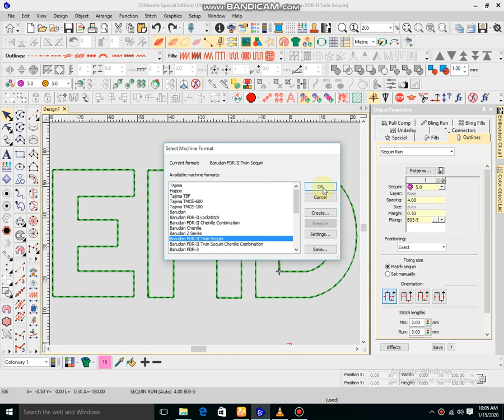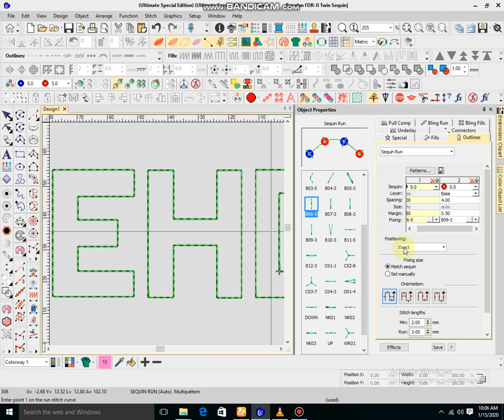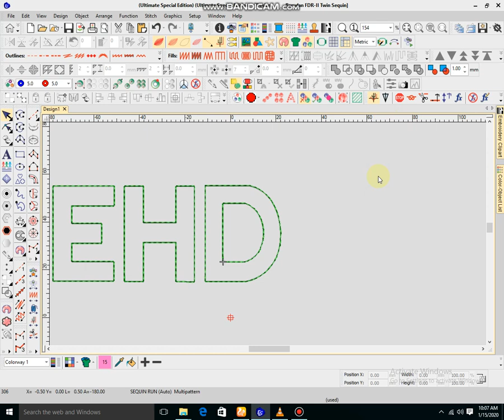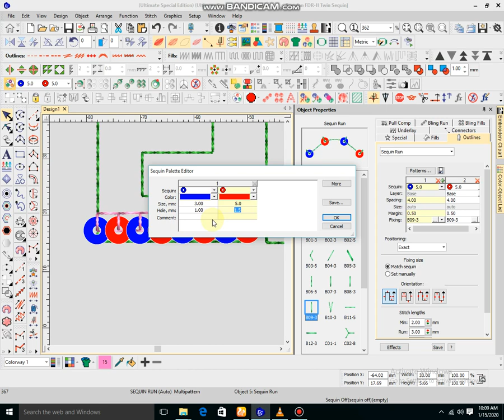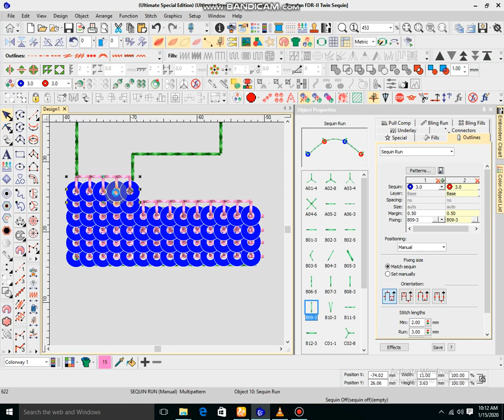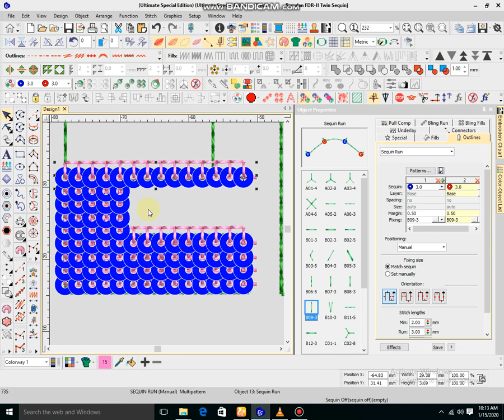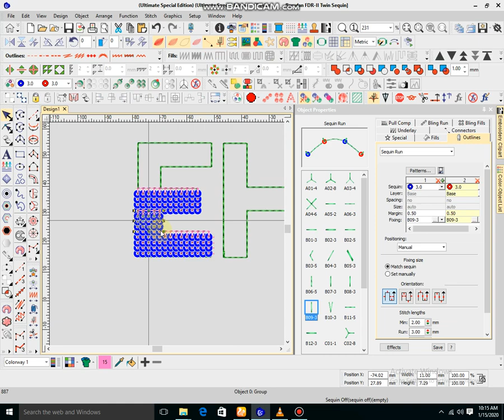How to Twince and Sequince Color Do it Wilcom e4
My Softweare Is The Best Quality
My Facebook Id Embroidery All Softwar